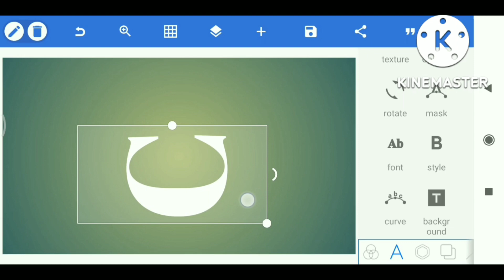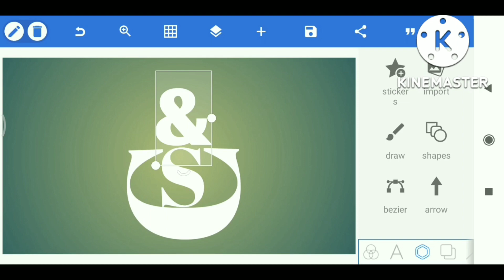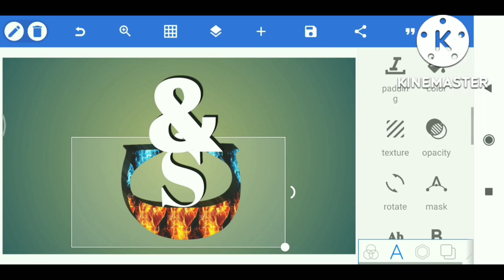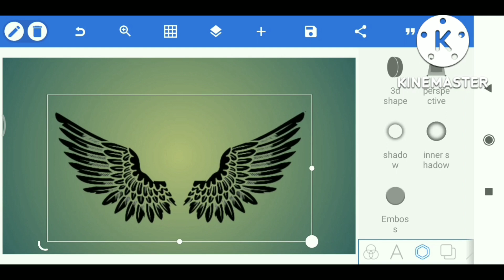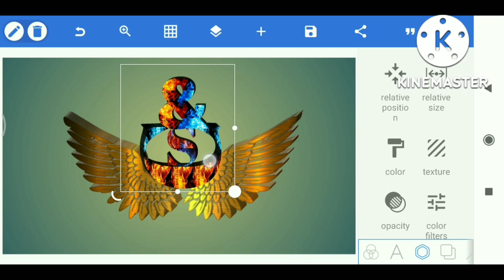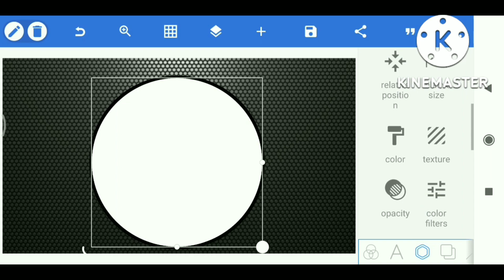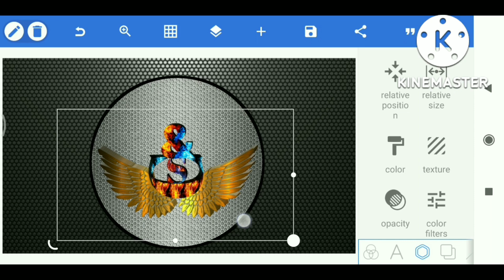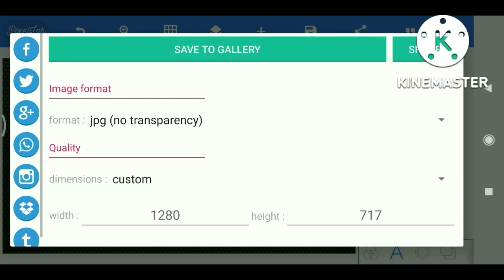how to design youtube logo on android using pixellab#logo